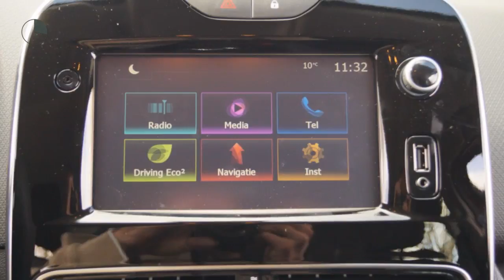Renault Clio TCE 90pk Zen (NAV./Climate/Cruise/16''LMV)